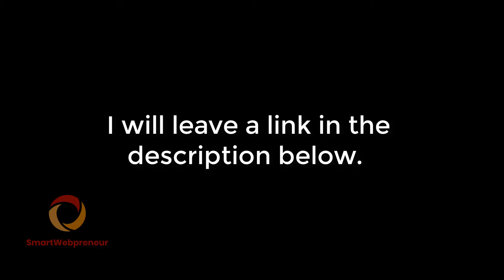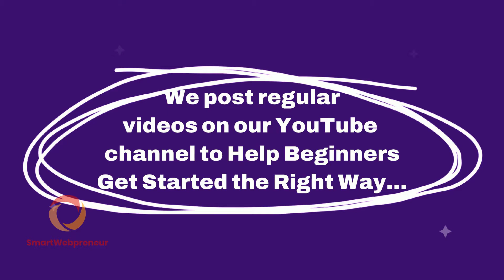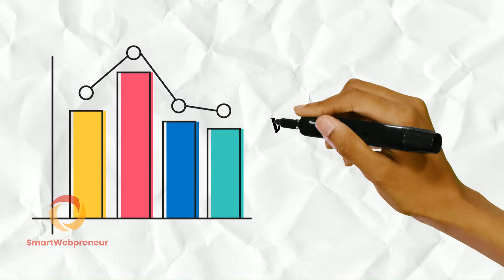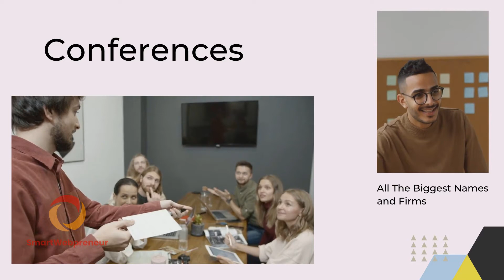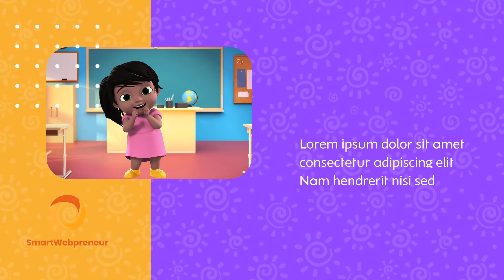Create Studio Pro | Some Sample Videos Made With This Tool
If you remember, in the last video we reviewed the all new Create Studio PRO software. In this video, I am going to show you some of the sample videos that are made with the Create Studio Pro software.

I've tested HUNDREDS of AI tools and only kept the ones that actually generate REVENUE. This is not just about collecting tools—It's about building a business with them.